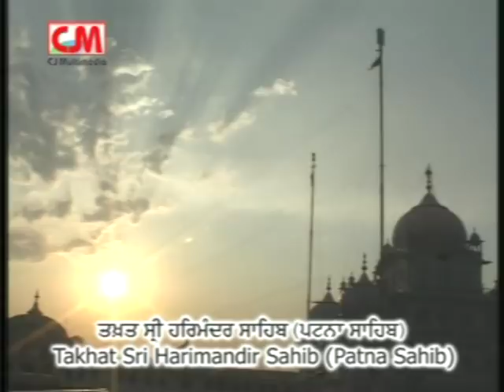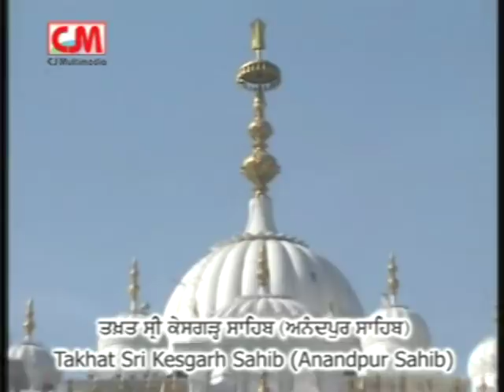Sikh Movie Sahib e kamaal Guru Gobind Singh Jee